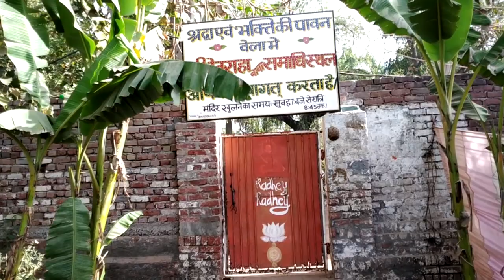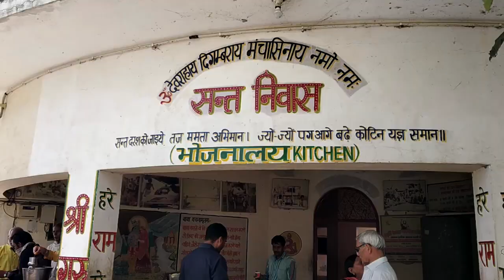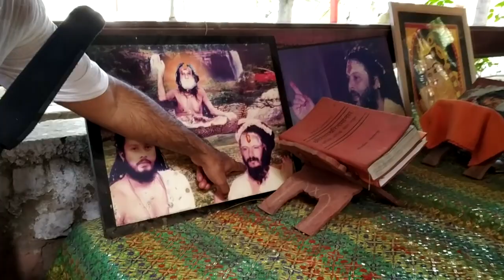पैर से देते थे आशीर्वाद, राष्ट्रपति, प्रधानमंत्री सभी आते थे यहाँ | devrah baba ashram vrindavan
Devraha Baba is one of the leading miraculous saints of India. His mausoleum is located on the banks of Yamuna in Vrindavan. Vrindavan Kumbh Mela 2019 has been organized in Vrindavan. From the President to the Prime Minister, Deoraha used to come to seek Baba's blessings. The first President of India, Rajendra Prasad, Prime Ministers Indira Gandhi, Rajiv Gandhi, Atal Bihari Bajpayee used to come to seek the blessings of Devraha Baba. No one can tell where Devraha Baba was born, how old was Devraha Baba, but it is said that Devraha Baba was a resident of Deoria district of Uttar pradesh state. In 190, Deoraha Baba took a water mausoleum on the banks of the Yamuna in Vrindavan. His loft is built on the banks of the Yamuna where Baba used to live and used to bless the devotees with a lot.

देवरहा बाबा भारत के प्रमुख चमत्कारिक संतों में से एक हैं. इनका समाधी स्थल वृन्दावन में यमुना किनारे स्थित है. वृन्दावन कुम्भ मेला २०२१ का आयोजन वृन्दावन किया गया है. राष्ट्रपति से लेकर प्रधानमन्त्री तक देवरहा बाबा का आशीर्वाद लेने आया करते थे. भारत के पहले राष्ट्रपति राजेंद्र प्रसाद, प्रधानमन्त्री इंदिरा गांधी, राजीव गांधी, अटल बिहारी बाजपेयी देवरहा बाबा का आशीर्वाद लेने आते थे. देवराह बाबा का जन्म कहाँ हुआ, देवराह बाबा की उम्र कितनी थी ये कोई नहीं बता सकता लेकिन कहा जाता है की देवराह बाबा बिहार राज्य दे देवरिया जिले के रहने वाले थे. १९९० में देवरहा बाबा ने वृन्दावन में यमुना किनारे जल समाधी ली थी. यमुना किनारे उनका मचान बना हुआ है जहाँ बाबा रहा करते थे और भक्तों को पैरे से आशीर्वाद दिया करते थे.